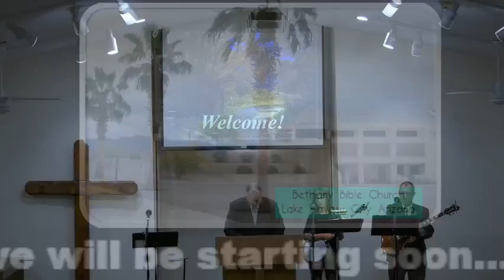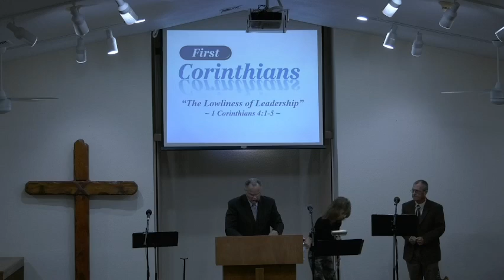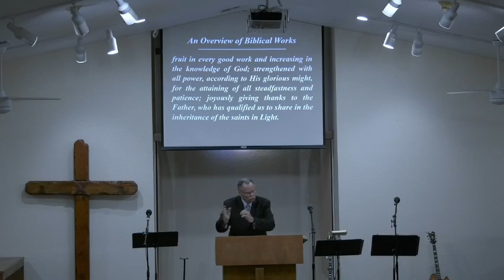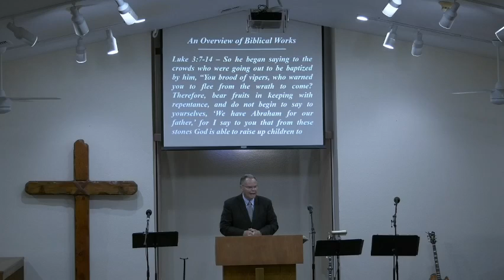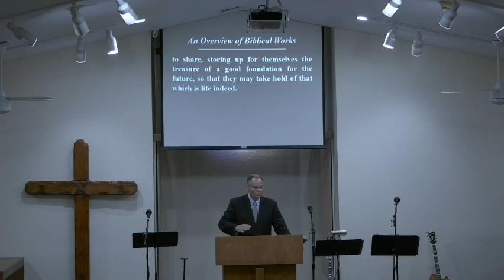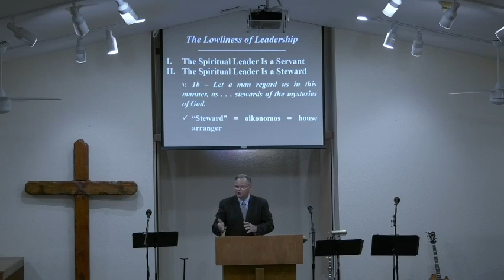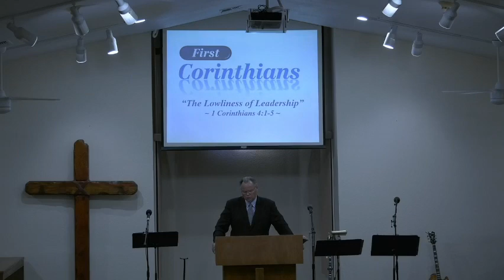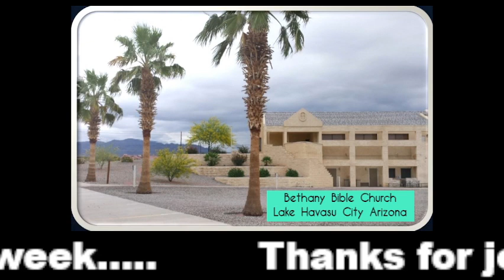Sunday Morning Service October 17, 2021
The Lowliness of Leadership
1 Corinthians 4:1-5